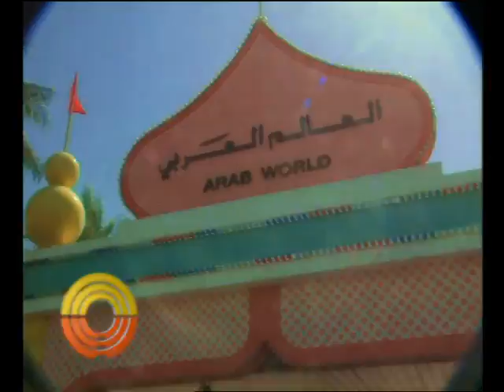حلقة من برنامج نحن أصدقائك 2003 رقم 496